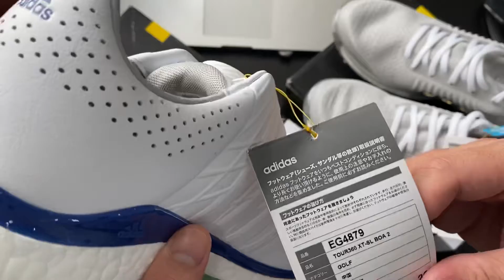REVIEW Shoes GOLF TOUR360 XT-SL 2 BOA